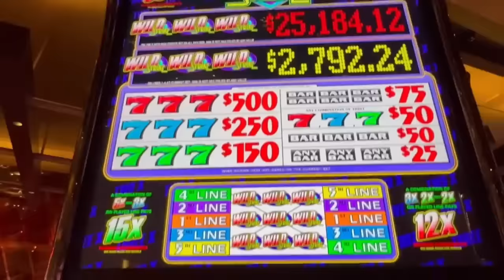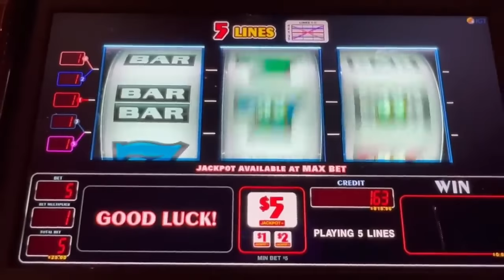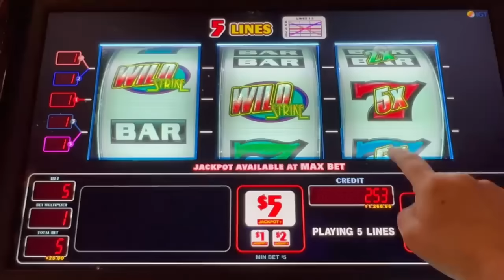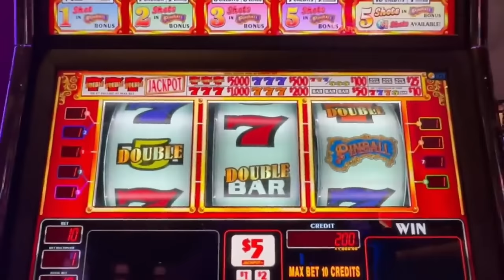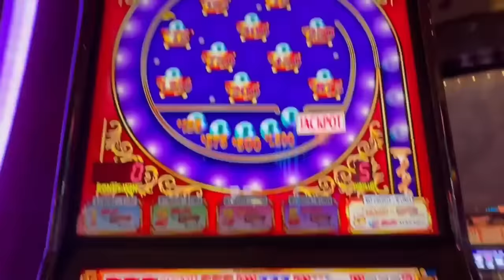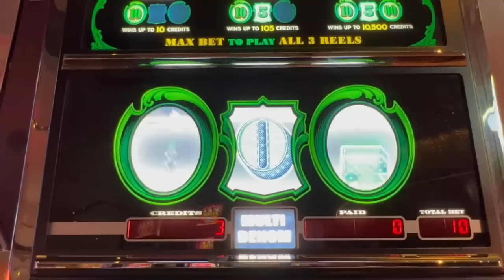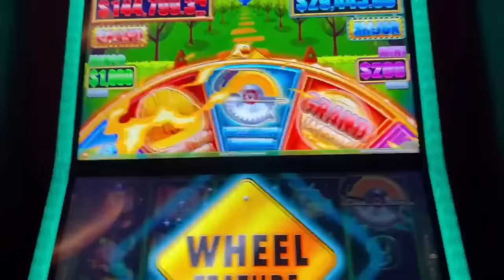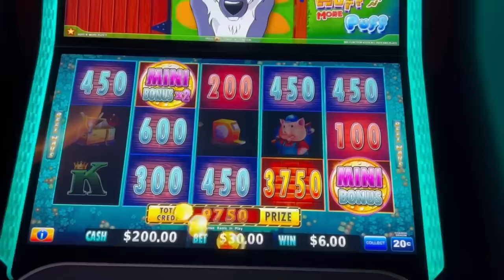Max Bet is the Way To Play Las Vegas Slots! Let's Hit Jackpots!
Hi Friends!  Today we are gambling on slot machines on the Las Vegas Strip!  Can we keep the luck going as we keep playing high limit slots?  In today's new slot video, we are featuring these slots:
5X3X2X Strike
9 Line Pinball
Cash Machine (The big green monster...my arch nemesis!)
and Huff 'n More Puff
The best jackpot that we could hope for is your continued support! Thank you!!